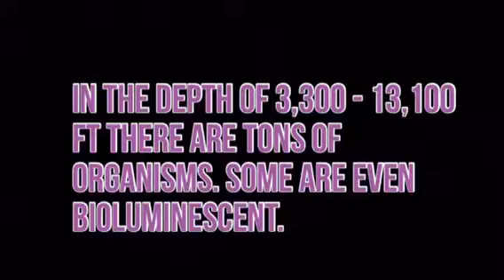15D Bathypelagic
Katie